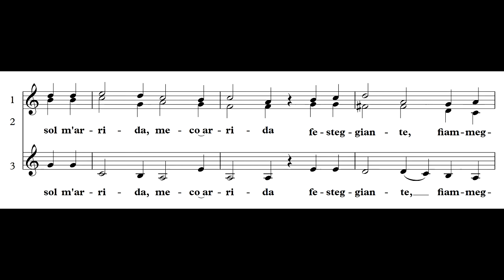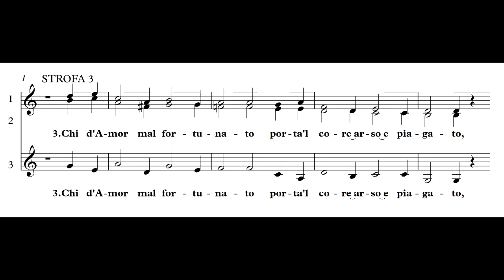Mie speranze - Marco da Gagliano studio voce 2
Madrigalisti 2020 studio voce 2